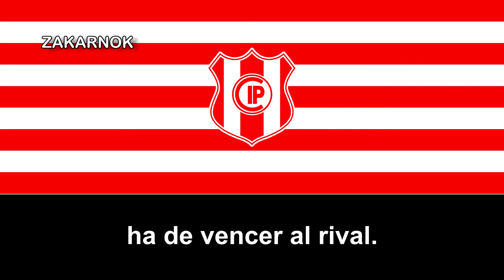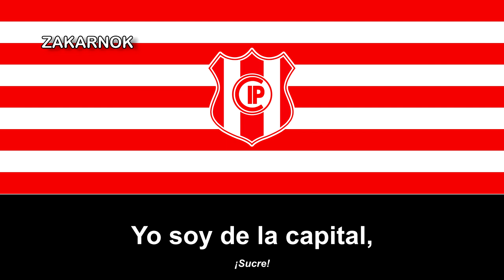Himno del Independiente Petrolero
Página oficial del club:
El Club Independiente Petrolero, más conocido simplemente como Independiente, es un club de fútbol de la ciudad de Sucre, capital de Bolivia. Fue fundado el 4 de abril de 1932 y desde la temporada 2021 participa en la Primera División de Bolivia, tras diecisiete años de ausencia.

Previamente a ello, Independiente Petrolero jugó en la primera división en cuatro períodos diferentes: 1972, 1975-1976, 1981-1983 y 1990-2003.

Independiente Petrolero es uno de los equipos más populares de Chuquisaca, el club cuenta con aficionados en todas las ciudades de Bolivia, con una de las hinchadas más grandes de Sucre, consolidada por el incansable apoyo al club en sus participaciones tanto en la Nacional B, como en la Primera División de Bolivia.

El Club cuenta con algunas filiales tales como un equipo de fútbol femenino desde 2017, que milita en el Campeonato de Fútbol Femenino de la Asociación de Chuquisaqueña; y un equipo de voleibol femenino que participa actualmente en la Liga de Ascenso de Voleibol Femenino.